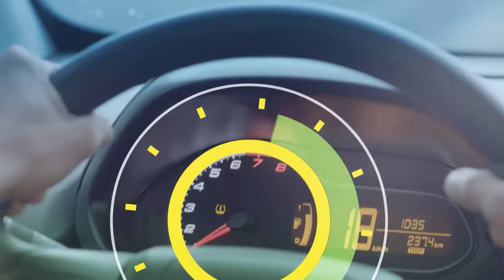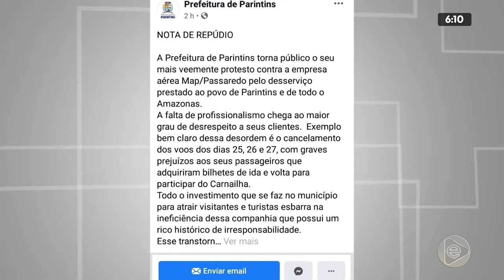6H NOTÍCIAS 28 02 2020 01º BLOCO